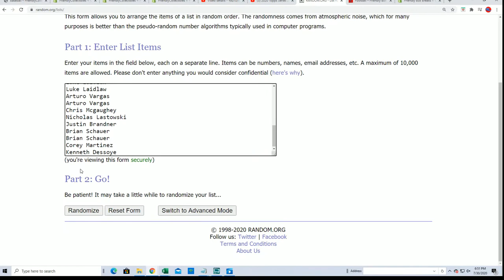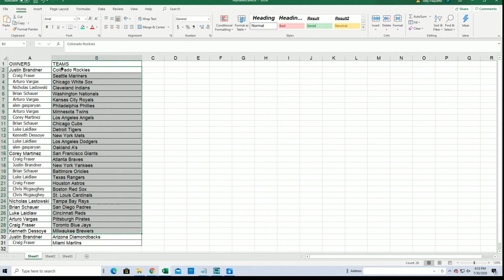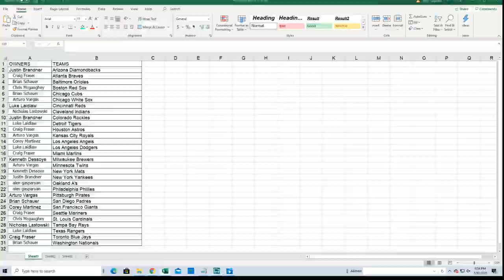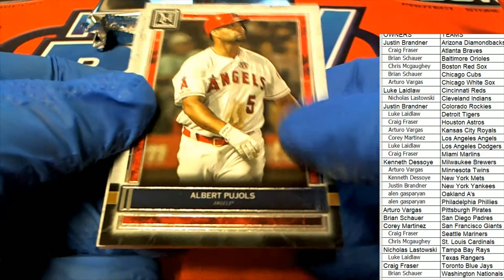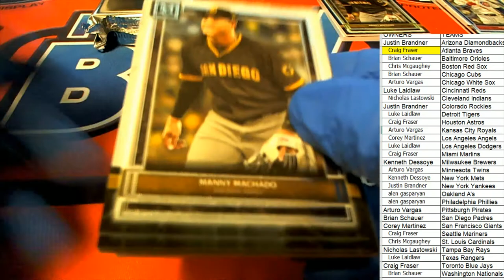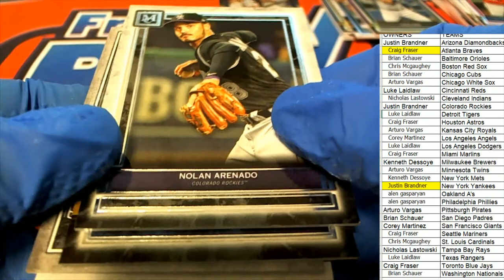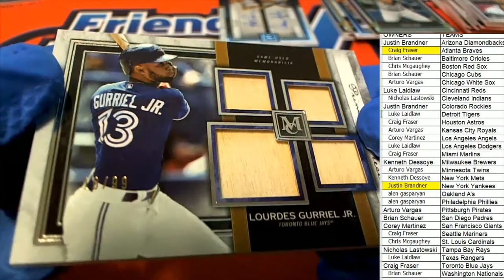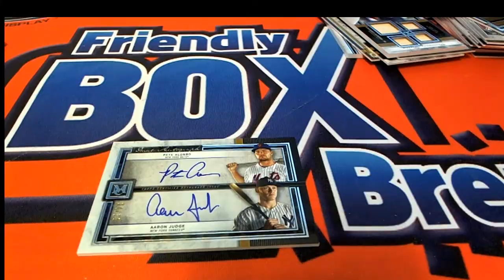2020 Topps Museum Baseball Hobby ID 20MUSEUMBB108